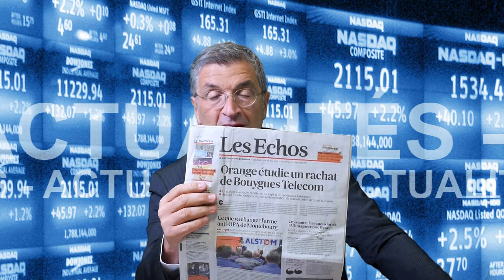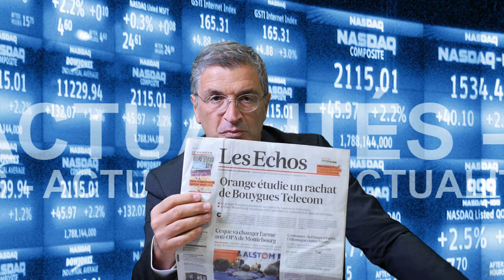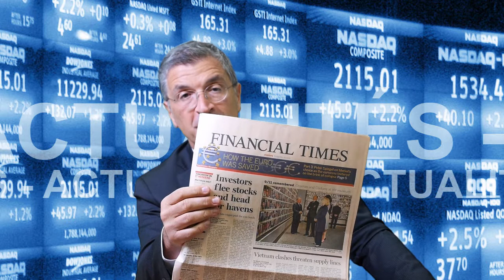Pourquoi Montebourg doit devenir Ministre de la Justice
Depuis l'annonce hier du décret sur le contrôle de l'État sur les investissements étrangers, on lit et on entend des débats passionnés. Mais je pense qu'on se trompe de sujet. Je ne sais pas si c'est une bonne idée que l'État contrôle les sociétés supposées sensibles pour le pays mais ce que je sais, c'est que quand on a raté tout ce qu'on a fait depuis qu'on est en poste, il faut partir.